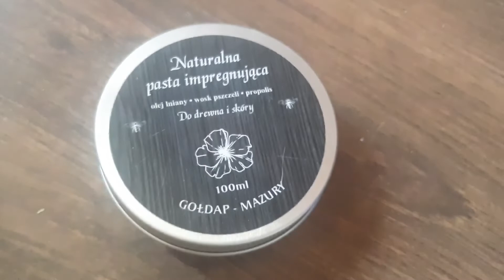WJB 30 - Testy ognioodporności impregnowanej bawełny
Elementem Projektu Bedroll jest testowanie impregnatów na okoliczność wodoodporności i ognioodporności. Oto jeden z takich testów.